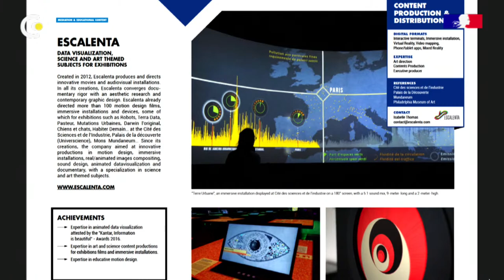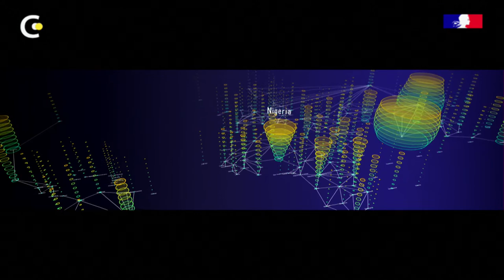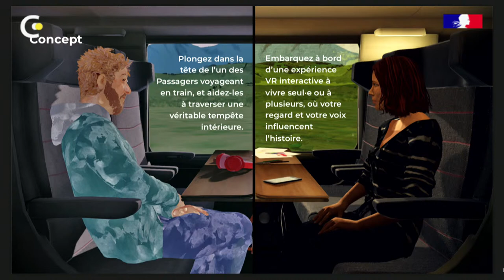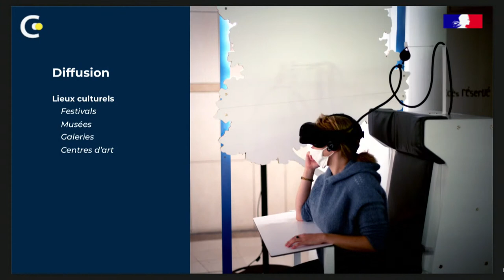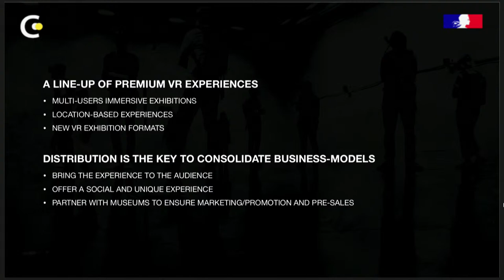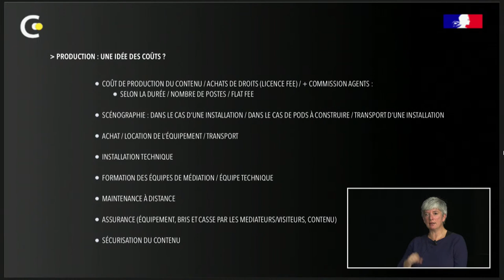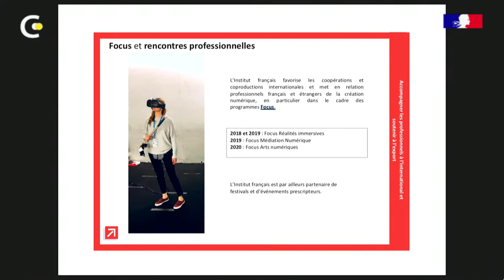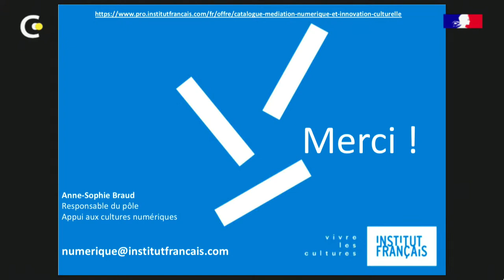Table ronde - Expériences numériques : quelles collaborations entre l'image et les musées.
Table-ronde organisée le 23 octobre 2020, à l'occasion du forum "Entreprendre dans la Culture 2020" organisé par le ministère de la Culture.

De plus en plus de musées et d’institutions publiques utilisent des œuvres numériques comme outil de médiation culturelle et d’expérience partagée avec le public. VR, Immersion, Application, expériences mixtes…. Les producteurs de l’Association des Producteurs d’Expériences Numériques présentent ici plusieurs projets innovants tant dans leurs contenus que dans leurs modalités de productions ou de diffusions. L’Institut Français présente ses actions de soutien à l’export en faveur des professionnels français de la création numérique, et ceux de la médiation numérique en particulier.

Intervenants :
•    Chloé JARRY, productrice exécutive, Lucid Realities
•    Isabelle THOMAS, productrice déléguée, Escalenta,
•    Pascal GLOBOT, vidéaste et documentariste, Escalenta
•    Oriane HURARD, productrice, Les Produits Frais
•    Anne-Sophie BRAUD, responsable du pôle Appui aux cultures numériques, Institut Français